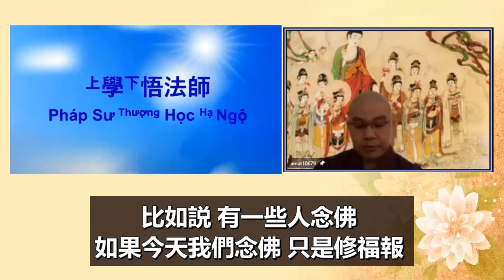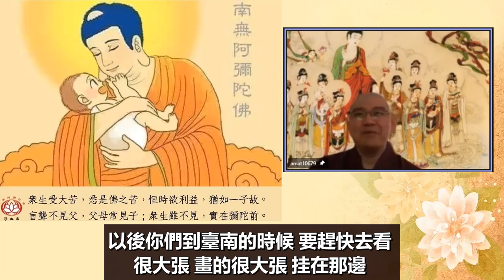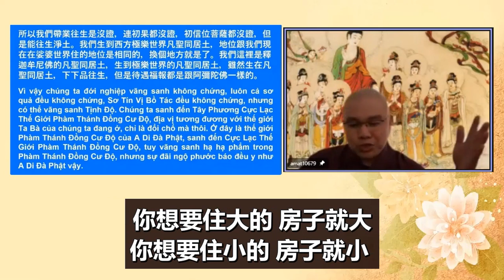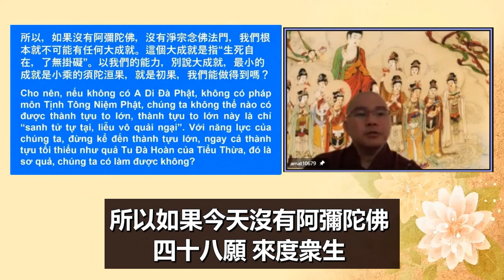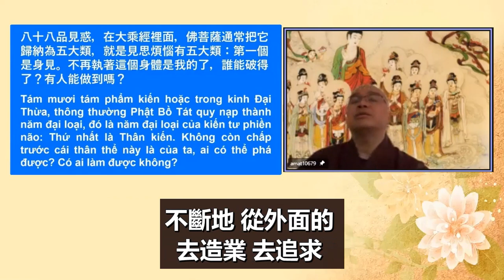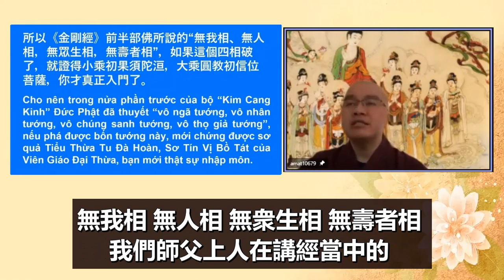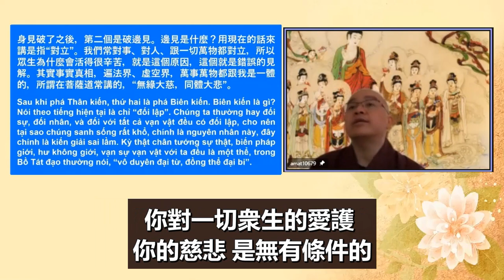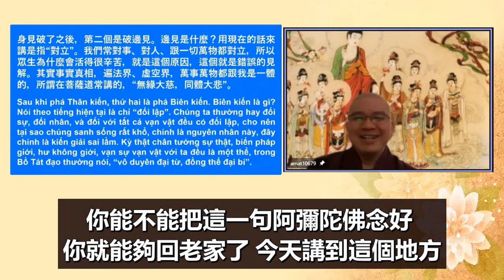學悟法師075A從我的内心而發出來 提醒大家 今天我們沒有把這個業力處理好 那不是我們帶業往生了 你會被這個業力帶走了 要小心 閻浮提衆生起心動念無不是罪 業力幾乎都是帶到三惡道20211030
然後到了西方極樂世界 父親就好像阿彌陀佛 觀世音菩薩 大勢至菩薩 都好像我們的長輩 而且生到西方極樂世界 都是我們的兄弟姐妹 所以這種的感覺 我相信對於我們每一個人的念佛的人 會有一種想念 希望大家也是一樣！這位老菩薩常常跟我講“要趕快回老家！”
那個回家的感覺真好！他爲什麽喜歡回家呢 感覺麽 這個感覺的意思就是說 溫暖 和睦 關懷 愛護 所以回到家裡很幸福 回到家裡很快樂 因爲家裡帶來溫暖 所以讓他感覺 回到家裡真的很舒服 回到家裡感覺到 很踏實的感覺 如果今天這個家庭 天天吵架 你討厭我 我討厭你 你不喜歡我 我不喜歡你 你會想回家嗎 你回家沒什麽意義 你每天回到家 都吵架 不是吵架 就是討厭你 所以現在爲什麽 很多一些大富大貴的【富而不樂 貴而不安】什麽原因？很多
我們對這個娑婆世界爲什麽 這麽嚴重的執著 你沒有把西方極樂世界之樂 搞清楚搞明白 如果你真的搞清楚搞明白了 你對這個世間會看得很淡 因爲你知道這個世間 而所有得到的 只是暫時 它不是真的是你的 你今天所得到的 只暫時給你用而已 時間到了 各走各的 沒有一樣東西能夠帶得走的 今天如果我們對這個極樂世界能夠徹底明白了 瞭解 對於釋迦牟尼佛 苦口婆心的勸導 那今天我們來念這句阿彌陀佛的名號 真的效果就不一樣了 你那個心會集中在這句名號 你的心除了阿彌陀佛之外 除了工作 處事待人接物 其他的 只有阿彌陀佛放在你的心裡面 因爲這個名號才能夠帶得走的 一切萬物都帶不走的 所以 你要把(精神)集中 集在一起。
念佛法門的特色無比殊勝 就是它能夠帶業往生 在一切法門中是沒有的 雖然煩惱的種子還沒斷 只要一生學佛 好好修行 修行到臨命終的時候 能夠正念分明 心不顛倒 一心不亂 你就能夠得到 西方接引 往生淨土 這個叫做帶業往生 但是在這個地方 我要提醒大家 我們讀到這一段 看起來好像很容易 無論你造什麽樣的業 五逆十惡 左脚已經在無間地獄了 右脚還在這個世間 只要你肯回頭 你肯懺悔 你相信阿彌陀佛 對於西方極樂世界 你非常的向往 你就能夠往生西方極樂世界 這個叫做帶業往生 看起來好像很簡單 但是修起來 不是那麽簡單 讀起來很容易 阿彌陀佛有這麽大的慈悲 無論你造什麽樣的業 你都能夠往生西方極樂世界 只要你相信 看起來很簡單 但是 當你修起來 很難 你看多少人臨終的時候 有沒有真正往生西方極樂世界 他的正念能夠提起嗎 沒有 爲什麽呢 因爲在我們的生活裡面 都是業力牽著我們走路的 我們一生誰做主的 我們的業力做主 今天爲什麽西方極樂世界會這麽無盡的莊嚴 無盡的美好 而超過十方諸佛的國土 是什麽原因 是因爲阿彌陀佛 因地修行的時候 願力 大慈的願力 而所感召來的 我們在這個娑婆世界都是以我們的業力而所感召來的 這個區別就是在這個地方 今天如果你們大家沒有把這個業力處理好 因爲這個業力太强大了 你不能小看它 你一定要知道這個清楚 我們這個生活裡面 都是以業力牽著我們走路的 這個業力非常之强 而且非常强大 如果今天你沒有把這個業力處理好 將來它會變成我們最大的障礙了 你要明白這個道理 它會變成你的障礙 特別我們這一生想要往生西方極樂世界的 想要超越六道輪迴 想要了生死出三界的 你沒有把這個業力處理好 那將來變成你的大障礙 所以爲什麽我們念佛的人 常常會念【願我臨終無障礙】願我臨終無障礙 所以師父每一天晚上睡覺之前 二十一遍阿彌陀佛 最後會念這一句【我臨終無障礙】祈求阿彌陀佛加持 如果今天我們沒有把這個業力處理好， 那不是我們帶業往生了， 那不是帶業往生了， 你會被這個業力帶走了， 要小心。 不但你帶業不了， 而且你被這個業力帶走了。 業力帶走， 你想一想《地藏菩薩本願經》講的很清楚 閻浮提衆生起心動念無不是罪 我們的業力幾乎都是帶我們到哪裡去 三惡道 所以你不處理好 你不行 現在我們看起來好像 念佛 當我們身體健康 頭腦清楚的時候 你念這句阿彌陀佛 都沒辦法集中 那臨終的時候 你的障礙來的時候 能不能集中 這個是個問題
所以爲什麽現在 人家看到這一段經文 很容易 反正臨終的時候 有人幫助我們助念 念這句阿彌陀佛 提起這個正念 不是那麽容易的 你要記得 你的業力很强啊 如果業力不强的話 我們不可能還在這個六道輪迴嘛 要記得這一件事情！我今天跟大家來分享 從我的内心而發出來的 告訴大家 來提醒大家 你大家去思維 想一想是不是這個道理 要小心 不然的話 錯過這個機會 那可惜了 今生辛辛苦苦又念佛 又不能得到生西方極樂世界 那不是很可惜了嘛
這個就是爲什麽我們要怎麽樣來處理這個 我們的業力 有四種方法 可以提供給大家參考 下面會跟大家説明 所以我們一定要很清楚要明白 不要到臨終的時候業力做主 那就完了 一定要願力做主 你的願力做主 那就不一樣 你的願力是什麽呢 你的心這句阿彌陀佛 你的願就是阿彌陀佛 這樣的人 才能夠真正往生西方極樂世界
阿彌陀佛的慈悲 他的悲願之深 攝度之廣 超逾十方 這個十方 是指什麽呢 就是指十方諸佛國土 什麽意思呢 就是説在十方諸佛國土 沒有帶業往生的説法 唯獨西方極樂世界阿彌陀佛才有的 雖然煩惱未斷 但是 你能夠帶業往生 這個就是阿彌陀佛的偉大 這個就是爲什麽西方極樂世界的特殊 這個就是説明阿彌陀佛的大慈大悲對於十方一切衆生的護念 在一切法門中是沒有的 真的是沒有的 在一切法門你一定要斷煩惱 你不斷煩惱 你是沒辦法的 但是在這個法門 你不用 只要你伏住 但是你要怎麽樣伏住你的煩惱呢 這個也是一個很大的學問 所以我們帶業往生雖然沒有證
雖然我們沒有證菩提 沒有達到連初果 也都沒有證果 連初信位的菩薩也沒證 但是能帶業往生淨土 我們生到西方極樂世界 極樂世界的凡聖同居土 地位跟我們現在這個娑婆世界的地位都是相同一樣 換個地方而已。我們現在住的都是凡聖同居土的 都是釋迦牟尼佛 凡聖同居土 我們今天往生到西方極樂世界 是阿彌陀佛的凡聖同居土 雖然生在凡聖同居土 下下品的往生 但是 你的待遇 你的福報都是跟阿彌陀佛一樣的 雖然你帶業往生 你沒有真正斷煩惱 只要你到西方極樂世界 你的待遇跟阿彌陀佛都是相等的 因爲極樂世界都是平等的世界 它的好處就是在這個地方。你想一想就好像我們窮光蛋 到了西方極樂世界 阿彌陀佛擁有的 你也擁有啊 阿彌陀佛所有的 你 一絲毫也不缺 相 有無量相，相 有無量好 壽命 阿彌陀佛有無量壽 我們也無量壽 每一件事情 都是心想事成的 每一件事情無不是隨心所欲的 你要看大乘經裡面 你去看一下 在十方諸佛國土有沒有像阿彌陀佛極樂世界那樣 沒有。只有西方極樂世界才有的 你的福報 所以爲什麽在西方極樂世界我們的煩惱起不了所用 爲什麽沒有貪欲 爲什麽我們到西方極樂世界 天天活得很快樂 別人有的 你也有 你想要住在一個天空的 房子就在天空 你想要住大的 房子就大 你想要住小的 房子就小 你不想住了 房子就沒有了 你動一個念頭 你想吃什麽 西方極樂世界就有了 什麽都有了 別人有的 你也有 你會產生嫉妒嗎 不會呀 我們這個娑婆世界爲什麽這麽辛苦 因爲人家有 你想也要有 人家搶 你也要跟人家搶 所以活得很辛苦 所以阿彌陀佛這個方法真的是妙！太了不起了！所以我常常講 什麽樣在這個世上 最有福報的人 大富大貴 或者健康長壽 子孫滿堂 不一定 不是！因爲都是假的麽 什麽樣的人最有福報 能夠念這一句阿彌陀佛名號 將來能夠往生西方極樂世界 你就是最有福報的人了 這個我簡單就是説明 因爲你到西方極樂世界 你所得到的 就是永恆的 不會改變的 所以 以前 我在台灣的時候 在學習的時候 我看到這一段經文 我的心裡面 整個心就踏(實)下來了 很踏實 整個心就定下來 爲什麽 因爲你有一個希望 有一個寄托 你想一想 你想在這個環境裡面 你要真正修行成就 不迷惑 不顛倒 而不造業 再加上現在這個環境的誘惑 你行嗎？有可能嗎？很難！我以前出家的時候 我在想這個世上有沒有一法能夠幫助我們 很簡單 而且這一生當中 能夠了生死出三界的 有沒有哪一法 佛講的很多 八萬四千法門 但是我們做不到 當你認識淨土的時候 當你認識這個法門的時候 你整個心就踏(實)下來了 所以 什麽樣的人在這個世上最有福報的 就是這樣 念佛的人 所以今天你們是最有福報的 真的 要珍惜 很多人不懂得珍惜 錯過這個機會 那就很難了
所以如果今天沒有阿彌陀佛 四十八願來度衆生 沒有淨宗念佛法門我們根本就不可能有任何的大的成就 而這個大的成就是什麽呢【生死自在 了無挂礙】我們一定要知道 以我們的能力 你想要 別説大成就 連初果 最小小的 小乘的須陀洹 初果須陀洹 我們能夠做得到嗎 做不到。不要説 真正斷煩惱 連初果 須陀洹 圓教裡面的 初信位的菩薩的地位 我們很難 爲什麽難呢
八十八品見惑在大乘經裡面 佛菩薩常常把它歸納五大類 第一個是什麽呢 就是身見 不再執著 這個身體是我的 你不再執著了 你對這個身體已經不再執著了 你能夠打破得了嗎 有人能夠做得到嗎 很難 太難了 你看我們現在 多少人爲了這個身體的欲望 爲了這個身體 的執著 每一天不斷的 造那些什麽  殺盜邪婬 爲了這個身體 滿足這個身體 滿足你這個身體的欲望 不斷地 從外面的 去造業 去追求 所以爲什麽 釋迦牟尼佛 常常教我們在世的時候 要把四念處作爲自己的觀想 就是這個原因 第一個是什麽 觀想這個身體 觀身不淨 這個身體是不幹淨的 你不要執著這個身體 特別是那一些女生 女生如果愛漂亮 什麽都敢做出來 我講的不是你們 外面的了 你看 我有一個護法 他的朋友 常常去做什麽 爲了這個眉毛讓它漂亮 去做什麽 … …很痛的 花不少錢 聽説一次 澳幣 兩三千塊 真的不容易修 你首先你一定要看破 你能夠突破對這個身體的執著 所以《金剛經》裡面講得好 我們看下面4311
《金剛經》前半部 佛所説的 什麽呢【無我相 無人相 無衆生相 無壽者相】如果你能夠把這個四相看破了 突破了 你就能夠證得小乘初果須陀洹 大乘圓教的初信位菩薩 你才能夠真正入門 你能夠做得到嗎 我們現在還沒入門 我們現在還在門外 還沒真正入門 你不要以爲我今天念佛 念得不錯 你已經入門 還沒！你還在外 你還沒真正入門的。《金剛經》裡面講的很清楚 無人相 無衆生相 無壽者相 無我相 你真正把它突破了 你才是真正入門 你説我們能夠做得到嗎 做不到 不要説 能夠突破 無我相 無人相 無衆生相 無壽者相 我們師父上人在講經當中的 常常告訴我們是什麽呢 我們看下面的那一張4448
你看我們師父上人 這幾年 在講經當中常常勸導我們什麽 我們要真幹 要真幹 真正去修行 修什麽呢 放下自私自利 放下名聞利養 放下五欲六塵 放下貪瞋痴慢 這十六個字 已經很不容易做得到 有沒有證果 不容易做到 有沒有證到初果 小乘的初果 須陀洹 圓教 大乘的 初信位菩薩 實在講 沒有 沒有 爲什麽呢 因爲佛的標準你要破見惑 這個十六個字已經很難修了 你能夠突破 你有沒有證 沒有 有沒有入門 也沒有 所以你説 真的很難 因爲 佛的標準 很低的標準就是這一個 小小的標準我們都做不到了 要斷什麽煩惱呢 斷不了 所以這個身體 雖然是一個身體 但是裡面的學問很大 那第二是什麽呢 第二是什麽呢 我們來看下面4710
我身見已經破了之後 第二個就是要破邊見 邊見是什麽呢 就是用現在話來講 就是對立 我們常常對事 對人 跟一切萬物 都能夠有一個常常念頭 的心態 就是對立 所以衆生爲什麽 會活得很辛苦 就是因爲這個原因 錯誤的見解 真的 其實事實真相 遍法界虛空界 萬事萬物都是跟我們一體的 所謂的 在菩薩道裡面常講的【無緣大慈 同體大悲】你跟一切衆生是一體的 你還會跟一切衆生對立嗎 不可能的 你對一切衆生的愛護 你的慈悲是無有條件的 你對一切衆生是無有條件的